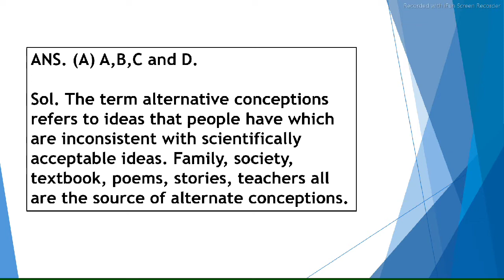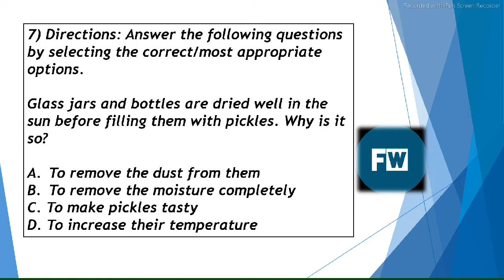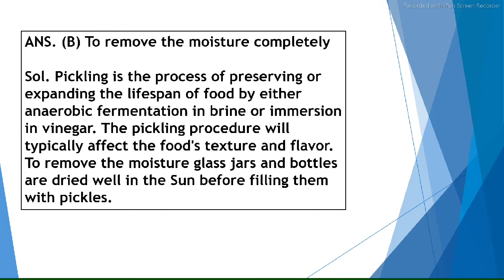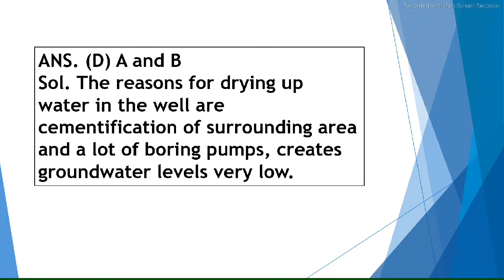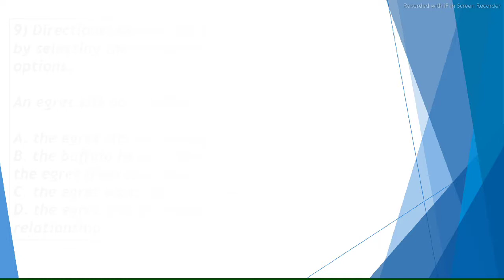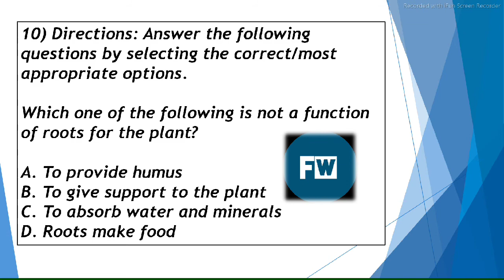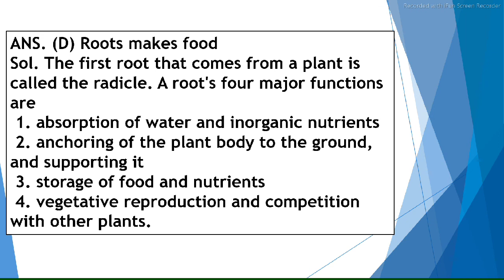CTET2021|ENVIRONMENTAL STUDIES MOCK TEST|part2 E.V.S. PEDAGOGY| CDP MOCK TEST|flatwisely CTET,DSSSB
Hello... Friendsss

All the questions which are expected to come in CTET, HTET, STET, REET, DSSSB, MHTET, UPTET. are discussed in this particular video.
This video is provided by flatwisely. All the questions are selected from previous year question papers.

Hope you will like the video and get ready for your CTET preparation..

Our goal is to have you all prepare for the CTET EXAM and wanted you all who are members of our FLATWISELY family to get pass with good marks .
we hope you all to be great teachers and lecturares.
we have our best wishes with you all.
ALL THE VERY BEST STUDENTS .

Your single subscription is a great motivation for me to make and upload new new more informative videos.
Thank you for all your support...